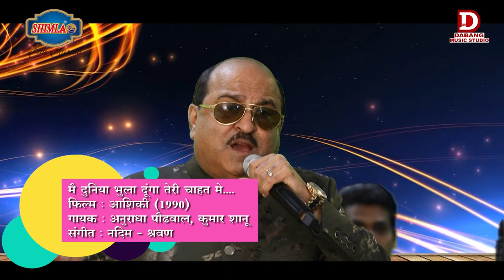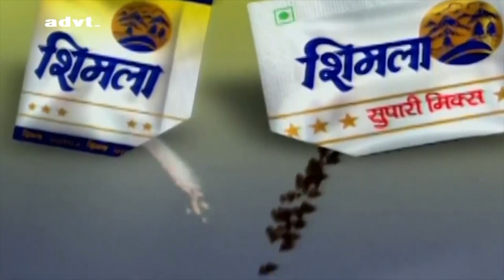Main Duniya Bhula Doonga | मैं दुनिया भुला दूंगा | With Sonali Patel | Full Song HD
Performance By KishoreWadhwani

Song : Main Duniya Bhula Doonga
Singer : Anuradha Paudwal, Kumar Sanu

Tseries Music (on behalf of T-Series); LatinAutorPerf, TSeries Publishing, and 9 music rights societies